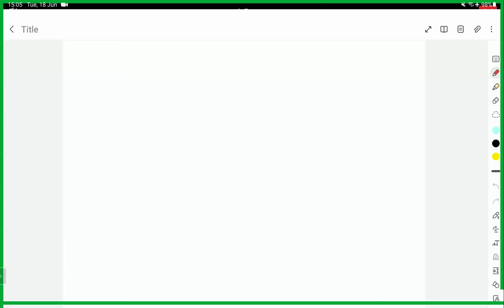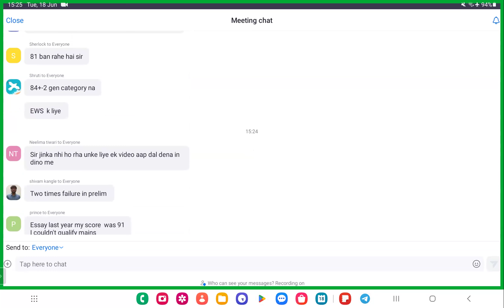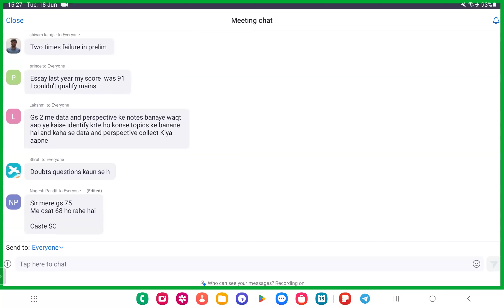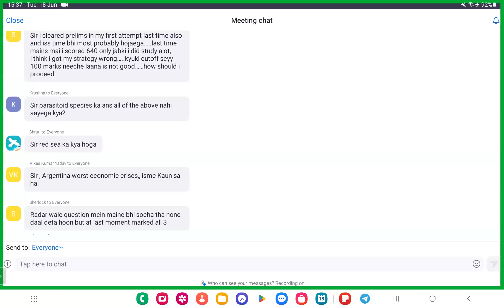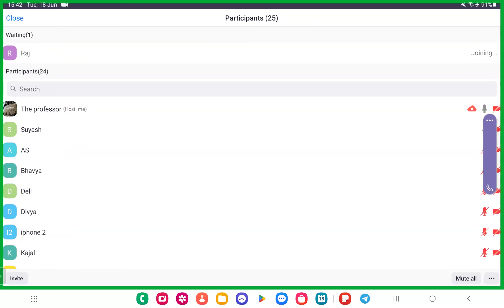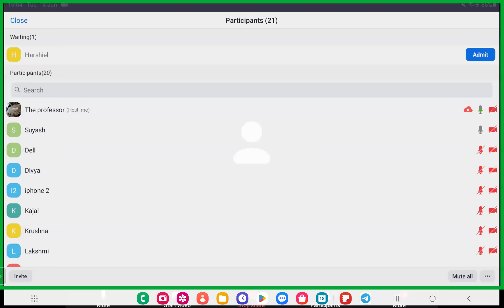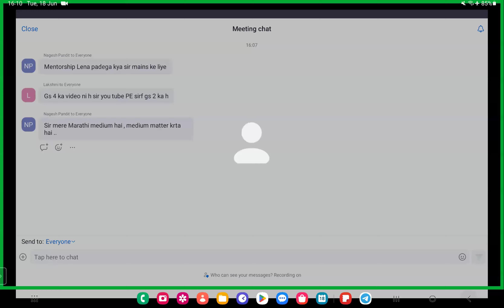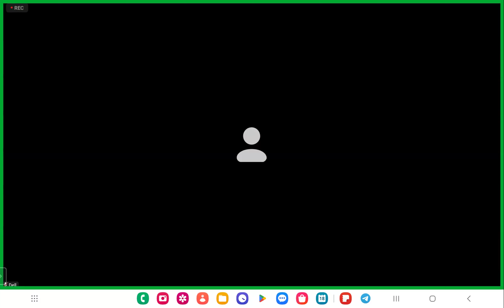prelims ke bad aage kya karna hain